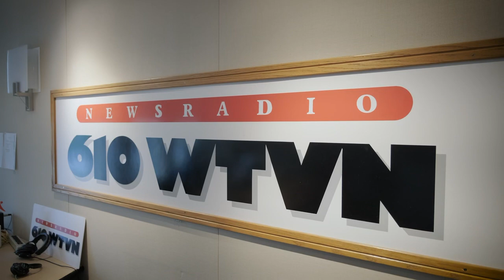Media Takeover: Local Media Amplifies the Buzz for the Roy Hall Jr. Leadership Conference!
My second annual Leadership Conference is 5/18/23!!!

Promoting and preparing for an event of this magnitude is certainly not easy. Accomplishing anything of significance NEVER is!

With the help of my friends at Pendulum PR, I recently made a few guest appearances on the popular Good Day Columbus show and 610 WTVN / iHeart Radio.

During my time on Good Day Columbus, I engaged in a compelling discussion with hosts Maria Durant and Terri Sullivan, shedding light on the significance of positive leadership and the transformative power of uplifting others. I emphasized the importance of fostering a supportive and inclusive environment.

Continuing my media rounds, I joined Brandon Boxer on 610 WTVN / iHeart Radio to delve into the profound impact of overcoming adversity and persevering through tough times as a leader. I stressed the value of never giving up and striving for victory in all aspects of life.

Leadership conferences and similar events serve as catalysts for personal and professional growth, igniting the inner fire within individuals and providing them with the tools and inspiration they need to succeed.

FREE – How to Perform at an Elite Level Even When You Lack Motivation

** About Roy Hall Jr **
Former Professional Football Player (NFL) and prominent corporate speaker, Roy Hall Jr. is empowering professionals to overcome common workplace challenges and build personal excellence.

Corporations, Business Conferences, and Professional Development Events bring Roy in to speak and inspire professionals in areas regarding:

• Low Motivation
• Staying Engaged
• Leadership
• Teamwork/Relationships with Co-Workers
• Communication
• Finding Purpose